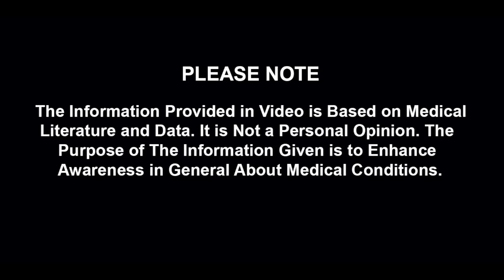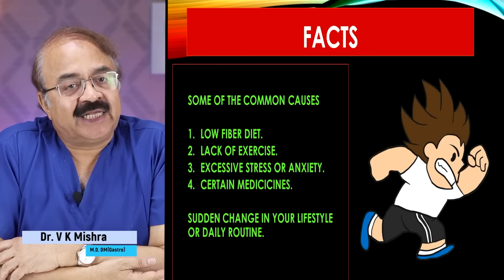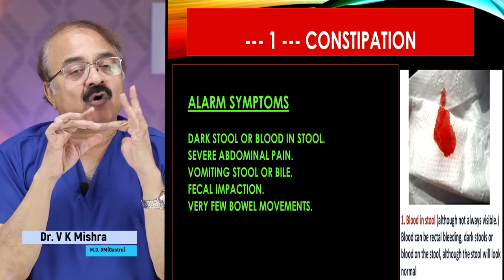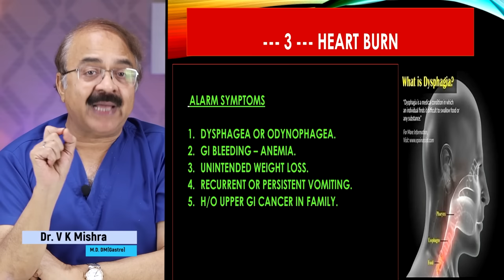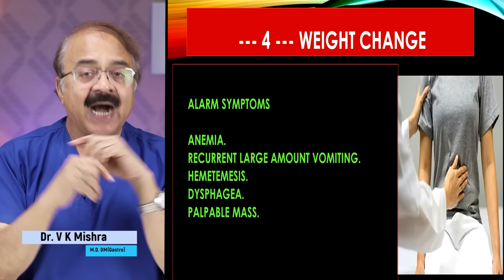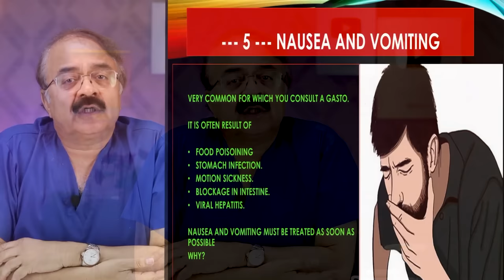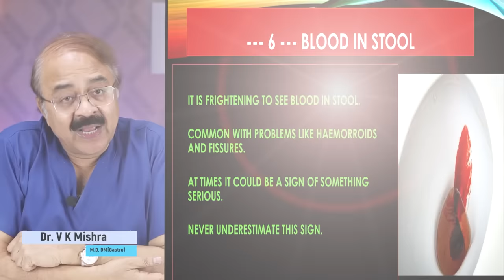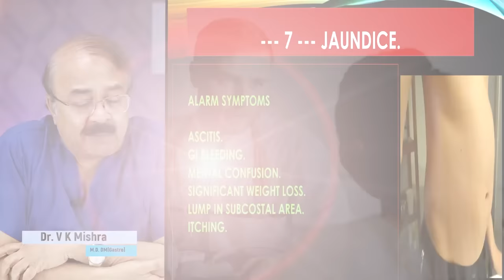अगर ये समस्याएं है तो gastro के डॉक्टर को दिखाए || 7 SIGNS YOU NEED TO CONSULT A GASTRO ENTEROLOGIST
अगर ये समस्याएं है तो gastro के डॉक्टर को दिखाए || 7 SIGNS YOU NEED TO CONSULT A GASTRO ENTEROLOGIST||  विशेषज्ञ डॉक्टर वी के मिश्रा (गैस्ट्रो एवं लिवर) || The Gastro Liver Hospital Kanpur || हॉस्पिटल में सम्पर्क करने के लिए इस नंबर पे बात करे || बात करने का समय 10:00  सुबह से शाम 6:00 तक  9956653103, 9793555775, 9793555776

• Colonoscopy
• ERCP
• Endoscopic ultrasound.
• Capsule endoscopy.
• Hydrogen breath test.